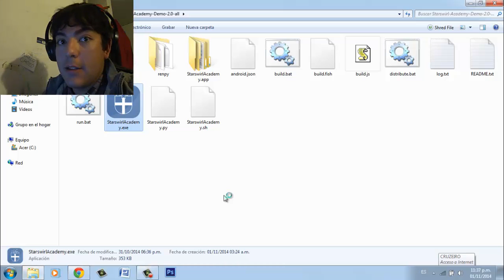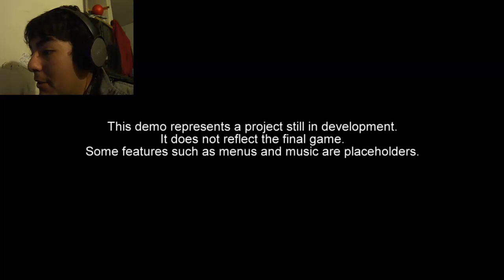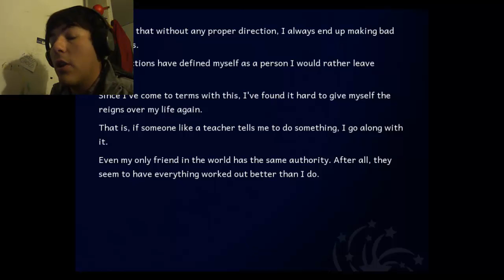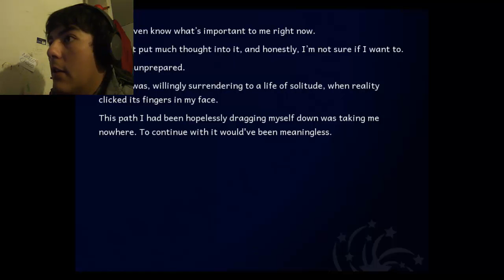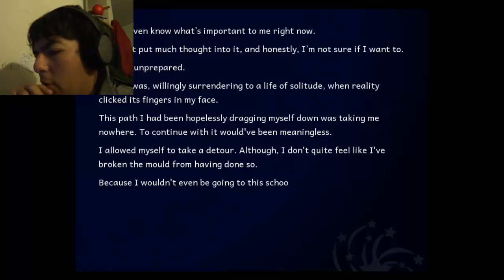Solo en español nenes!!! | Starswirl Academy 2.0 Demo # 1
Como dice en el titulo nenes, este video solo es en español pa' su deleite personal.

Gracias al equipo de zap apple por crear este proyecto.